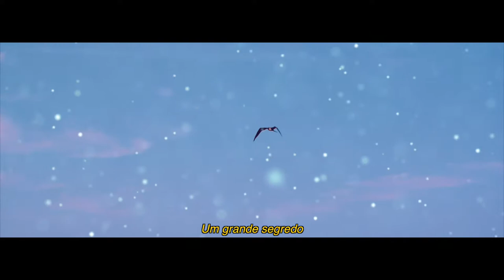[Filmbook] - Dream! - Beatriz B. 15 anos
O que é o Filmbook? É o ensaio épico do XemX, disponível para todas as idades, onde passamos um dia inteiro fotografando e filmando em locais incríveis, e produzimos um videoclipe sobre este dia, que será um registro inesquecível seu, feito para você, e também pode ser usado em eventos para exibição. Neste e outros serviços, no XemX está tudo incluso para que você tenha uma experiência inigualável.

- Agendamento disponível para todo o Brasil. -
- Booking Available Worldwide. -